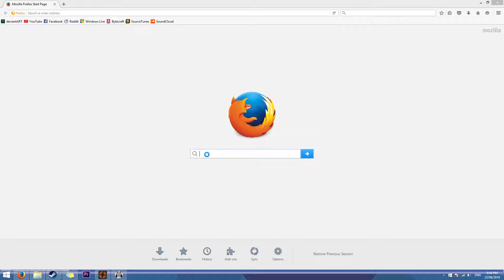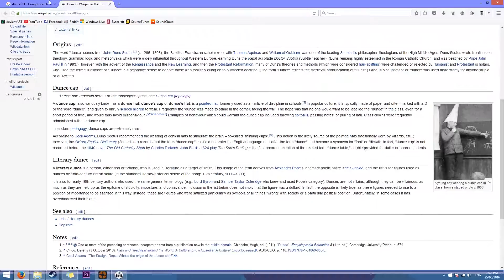Get Drilled [TF2] - Highlights #18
Having a 1v1 handball tournament inside MSY with flaf, deathbladder, madhoc, Mr Red, Pork, Silvodox and others.